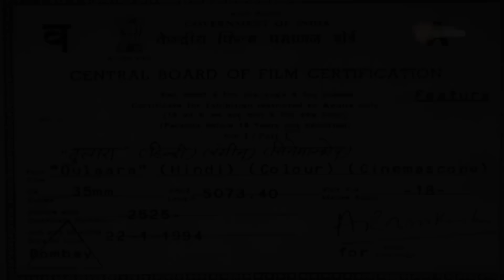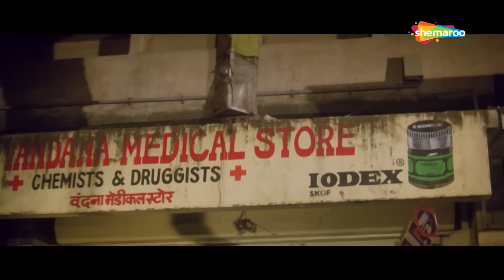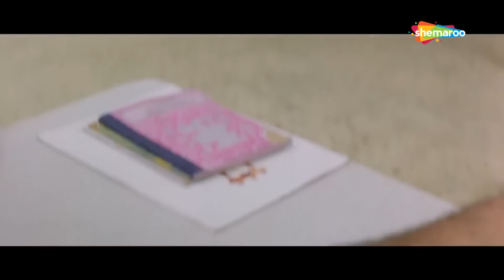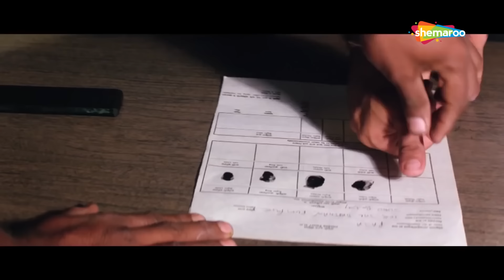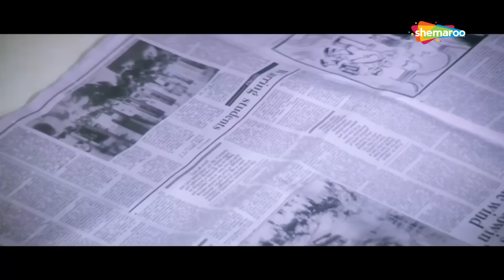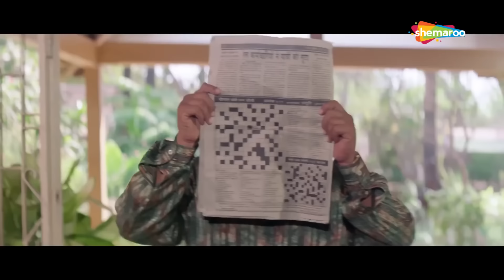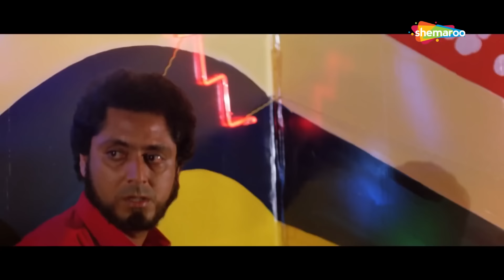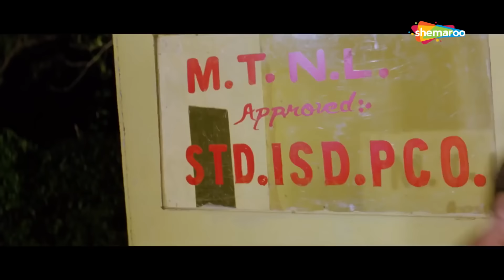एक मासूम जिन्दगी के लिए गोविंदा ने लगाईअपनी जान की बाजी | Krishma K | Full HD | Hindi Action Movie